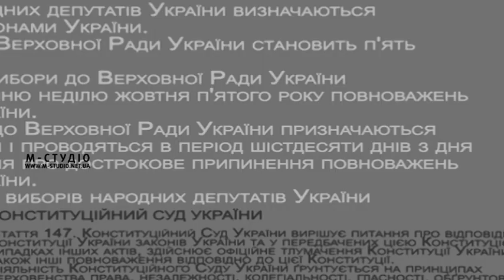Маєте право №5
«Маєте право», 5 випуск. Розподіл бізнесу, рухомого та нерухомого майна при розлученні, хто і на що має право?